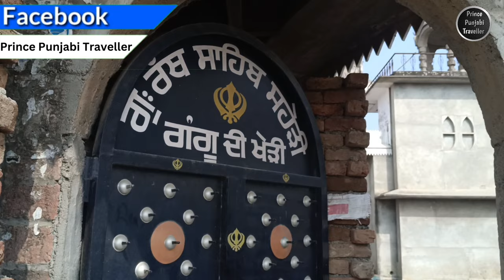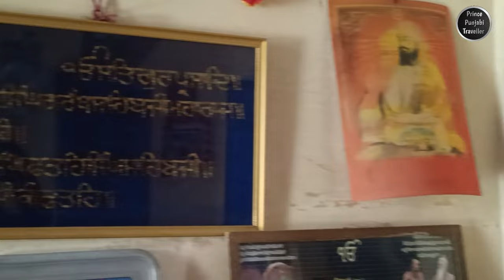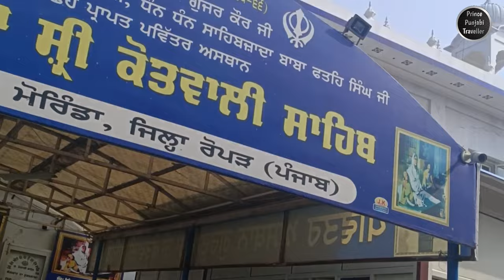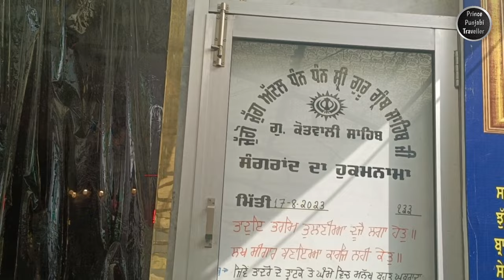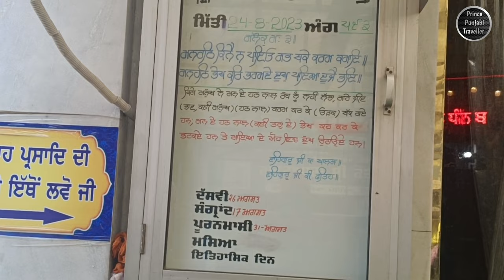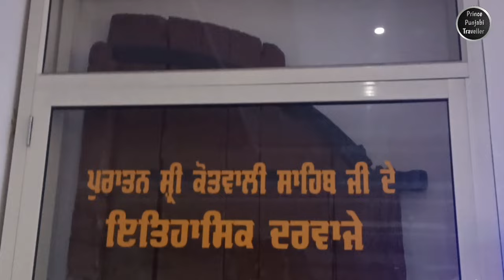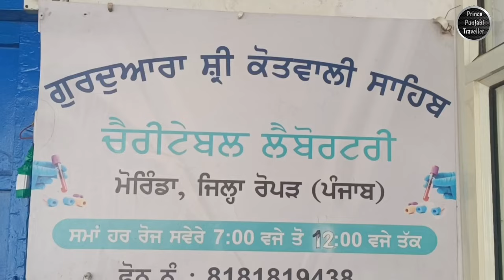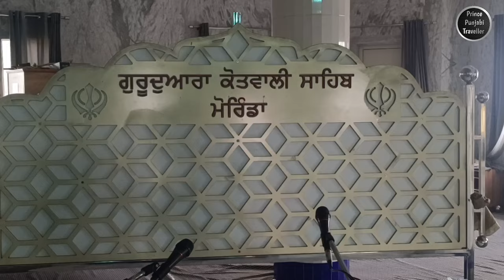Gurudwara Shri Rath Sahib | Gurudwara Shri Kotwali Sahib | Morinda | Prince Punjabi Traveller🙏🙏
Gurudwara Kotwali Sahib, located in Morinda, is a revered Sikh shrine that holds historical and spiritual significance. This Gurudwara commemorates the visit of Mata Gujri Ji and Chote Sahibzaade to the town. The name "Kotwali" refers to a police station, as they were once held captive by local authorities here.

The architectural design of Gurudwara Kotwali Sahib is a blend of traditional Sikh and modern elements. The main prayer hall, adorned with intricate artwork and vibrant colors, provides a peaceful and devotional atmosphere. The central focus of the Gurudwara is the Guru Granth Sahib, the holy scripture of Sikhism, which is treated with utmost reverence.

The Gurudwara complex also features a langar hall, where volunteers selflessly serve a free communal meal to all visitors, regardless of their background. This practice symbolizes Sikh principles of equality, compassion, and service.

Gurudwara Kotwali Sahib stands as a testimony to the rich Sikh heritage, offering a spiritual sanctuary for devotees and visitors alike. It serves as a place of reflection, prayer, and connection with the teachings of Sikh Gurus, promoting the values of humility, unity, and selflessness that Sikhism embodies.